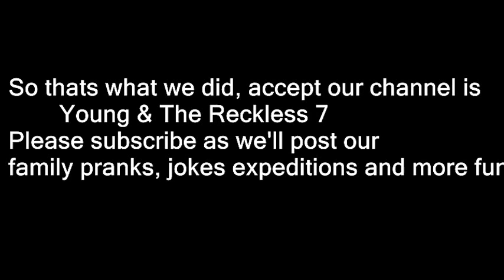Kids Thug Life September 2016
THUG LIFE .9 year old Nevaeh educating us on how to be a youtuber...and i took her advice. THUG LIFE